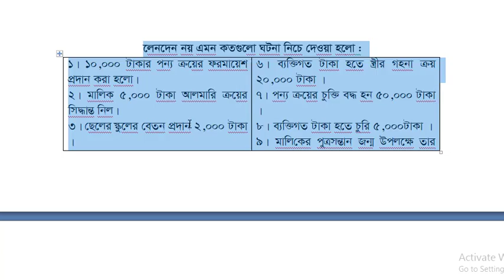দু'তরফা দাখিলা পদ্ধতি সৃজনশীলঃ৫(ক)